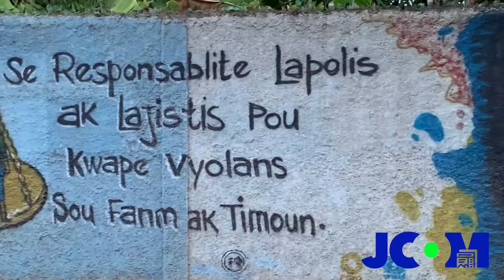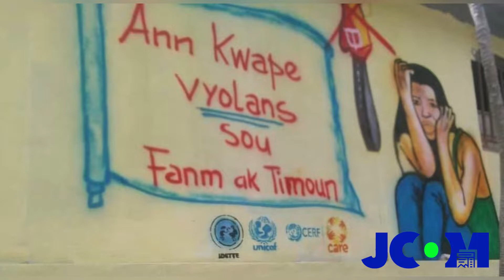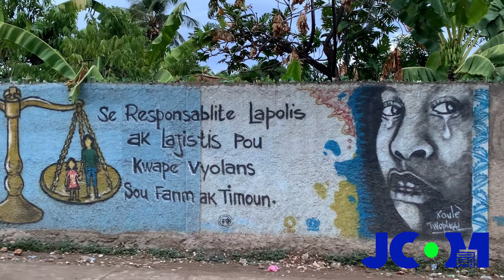Vyolans kap fèt sou Fanm pa sispann ogmante lan depataman Grandans